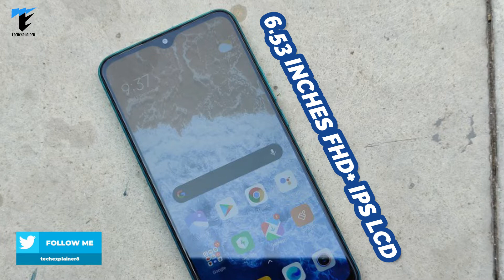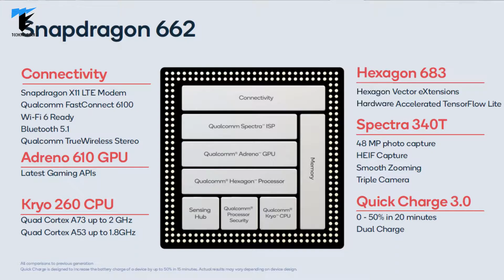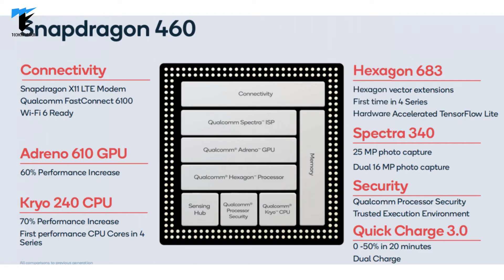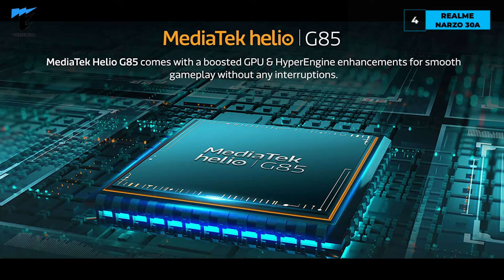Best Smartphones under 10000 in India for May 2021 | Best Phones under 10000🔥🔥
Hii,Welcome back..!! In this video, I have told you about best smartphones under 10000 in india for may 2021.We will discuss all stuff.

Related-
best mobile phone under 10000 in may 2021

Our Gears-
Amazon Basics Tripod Stand
Digitek 5 Feet ring light with stand
Syska LED Bulb alexa in-built for RGB Effect
Boya BYM1 Lapeller Mic